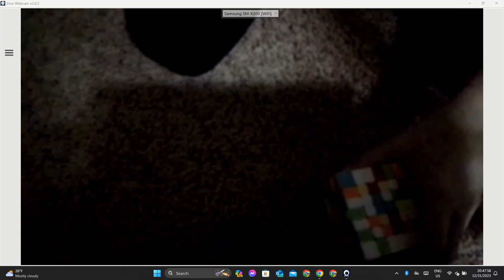7x7x7 Rubik's cube attempt for new year's eve 2024!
I made this for new years eve of 2024!!

I think I heard fireworks outside!!!